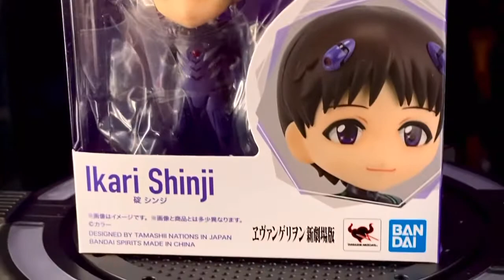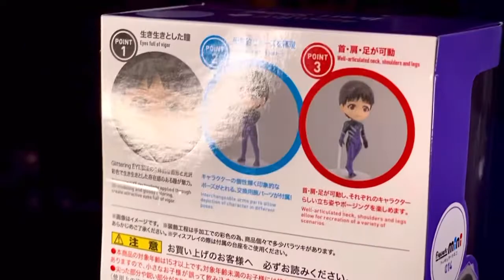Revisión Shinji Ikari Figuarts Mini.*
Shinji Ikari (碇 シンジ Ikari Shinji?) es un personaje ficticio creado por Gainax y diseñado por Yoshiyuki Sadamoto, protagonista de la franquicia de Neon Genesis Evangelion.
Shinji es un joven que fue abandonado cuando era pequeño por su padre, Gendō Ikari, quien le dejó bajo la custodia de un profesor.
Su padre posteriormente se contacta con él y le pide que pilotee un robot humanoide llamado Evangelion-01, con el fin de proteger la ciudad de Tokio-3 de criaturas conocidas como los ángeles, las cuales amenazan con destruir a la humanidad.

Grupo de facebook: Toys Gallery News
Twitter: toys gallery News & reviews (@joseaguirrem)